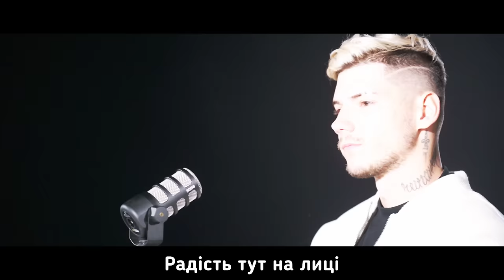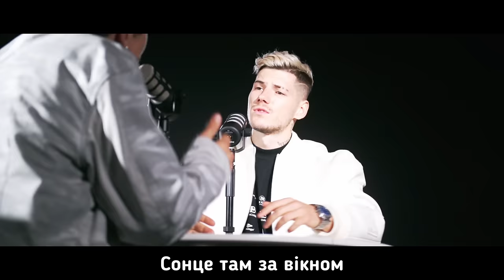Voloshyn & ХАС - Сонце (Прем'єра треку 2023)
Чоловіки, нажаль рідко, діляться своїми емоціями чи переживаннями. А ще рідше це трапляється в піснях.
Мабуть у кожного був стан, коли здавалось, що «не викарапкаєшся», коли сльози ховались за посмішкою.
Та сьогодні, як ніколи, немає часу приховувати емоції!
Надіємось, що ця історія відгукнеться і допоможе Тобі!

Музика: Гайдай Михайло Сергійович та Аверін Михайло
Текст: Аверін Михайло  та Хассан Назар
Аранжування: Гайдай Михайло Сергійович
Відео: Попітак Артур
Digital Marketing & Distribution : Leonid Lastochkin, @Funckybird

Пісня "Сонце" Voloshyn&ХАС

Приспів:
Сонце там за вікном знову манить теплом
Ніби каже все добре тепер
Радість тут , на лиці , але там на душі
Наче Злива по серцю реве

1й куплет:

Йоу
Знову по двісті накатом  в цей бік нічний провокатор
Боюсь так зайве сказати
Страшно зазнати втрати
Пташка, повір, я вмію бути голодним
Цей холод - він безподобний ,
Ми змерзли один за одним та
Хм..
Здається нам цього не винести
Як там не крути на груші яблуко не виросте
Всім ворогам на зло, а нам так не зайшло
Знову забув про сон.

2й куплет:

Знову емоції назовні
Шторми розбивають наші човни
Знову затягують безодні

Та я благаю ,пташка, тільки не сьогодні!
Увага всім шановні
Трюми водою повні
Ви ж так хотіли сенсанції ,
Ловіть, мої голодні
Навряд чи серце моє здатне відчути тепло
Усім друзям на зло ,